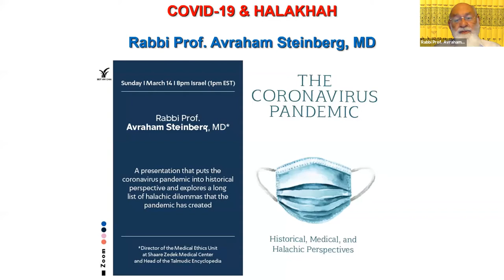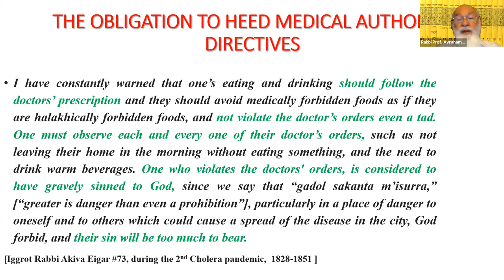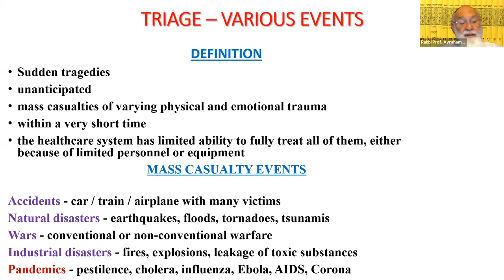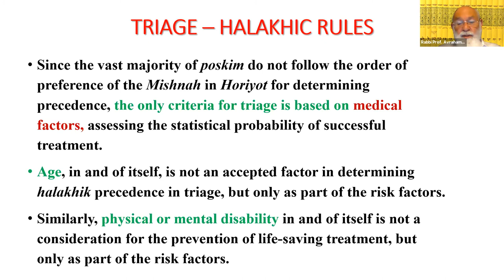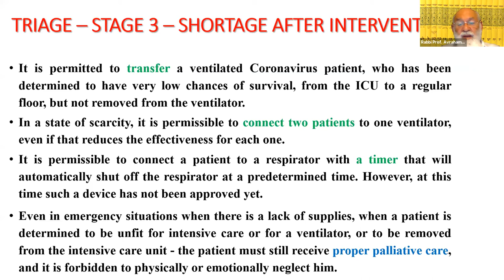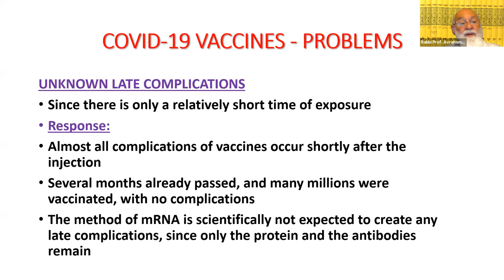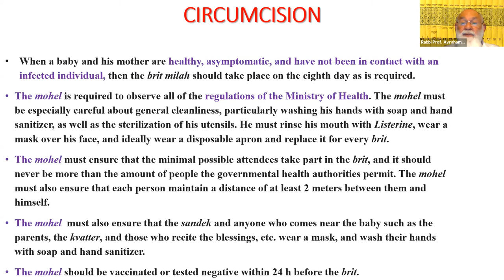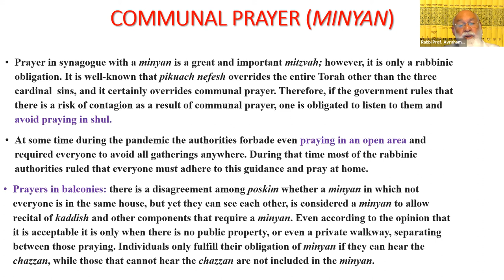The Coronavirus Pandemic | Historical Medical and Halachic Perspectives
The corona pandemic has greatly impacted our daily lives and raised numerous medical and ethical questions: from triage of coronavirus patients and rationing of ventilators, doctors endangering themselves to treat patients, informing on neighbors who violate social distancing rules, synagogue life, and much else.

Join Rabbi Prof. Avraham Steinberg, MD for a discussion that puts the coronavirus pandemic into historical perspective and explores a long list of halachic dilemmas that the pandemic has created.